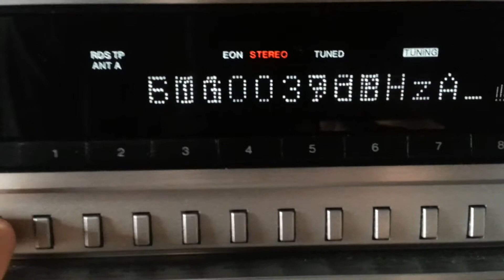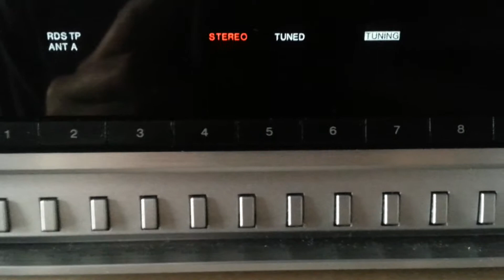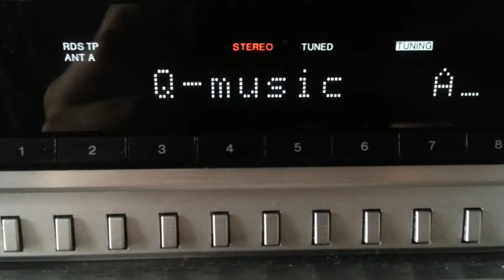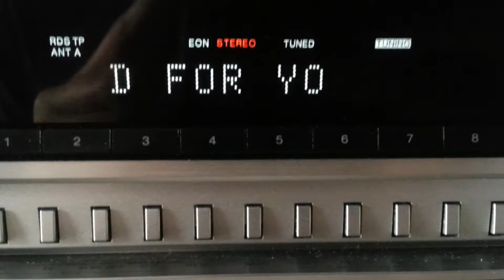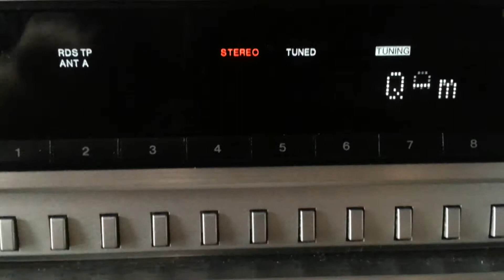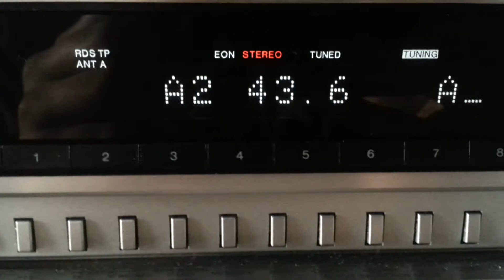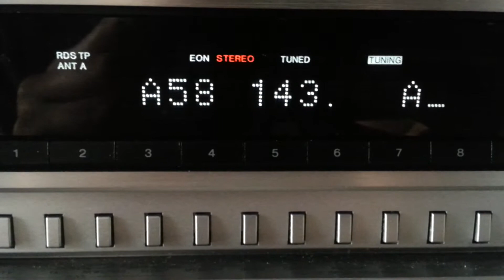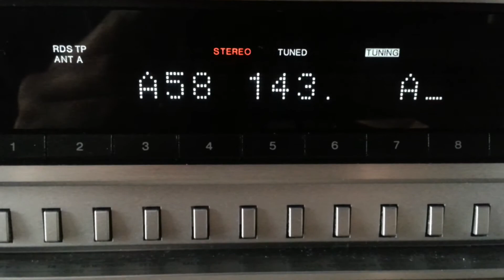Tropo August 7th 2014:Q-music 100.7 NL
6:41PM Another nice signal with name changing text for Flash cameras/ Speed traps!